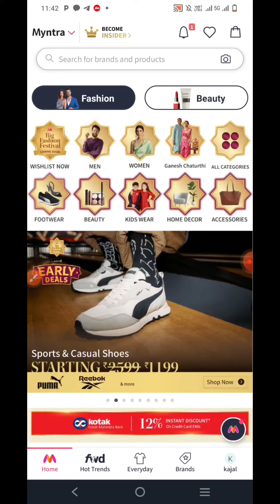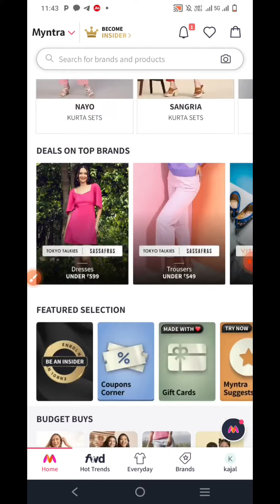Myntra 1 rupee sale order kaise kare 🎁 Myntra 1 ₹ sale 2023 | Flipkart loot offer today!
your queries 👇👇
Topic Cover:
Myntra free shopping
Myntra rs1 sale
Myntra I sale trick
Myntra sale trick
Myntra big fashion fastival
Myntra end of reason sale
Myntra 1 sale time
iphone 13 price big billion day 2023
iphone 13 big billion day price 2023
iphone price big billion day 2023
flipkart big bilion day 2023 date
iphone 13,big billion day flipkart 2023
big billion days 2023
iphone 13 bbd sale price 2023
iphone 14
iphone 14
iphone 13
big billion day flipkart 2023
iphone 14,big
1.online shopping apps.
2.best online shopping app.
3.free online shopping apps.
4.cheapest online shopping app in India.
5.best cash on delivery online shopping app.
6.low price online shopping app.
7.sabse Sasta online shopping app 2023.
8.how to make online shopping app.
9.best online shopping site in lndia.
10.cheapest online shopping apps in India.
11.new free shopping apps.
12.sabse Sasta online shopping website.
12.online shopping apps.
13.best online shopping app.
14.free online shopping apps.
15.cheapest online shopping app in India.
16.best cash on delivery online shopping app.
17.low price online shopping app.
18.sabse Sasta online shopping app 2023.
19.how to make online shopping app.
20.best online shopping site in lIndia.
21.cheapest online shopping apps in India.
22.new free shopping apps.
23.sabse Sasta online shopping website